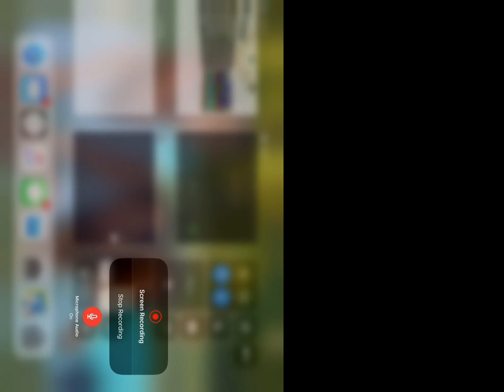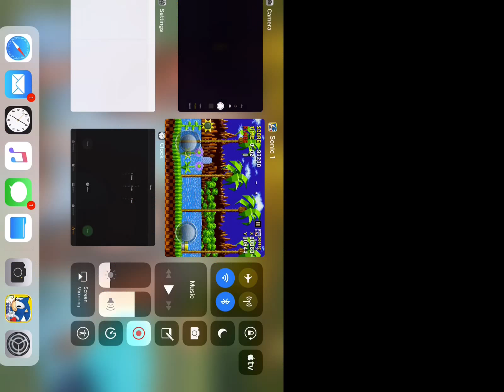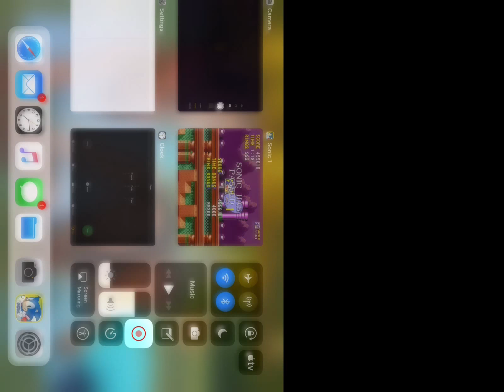Sonic 1 GamePlay 1